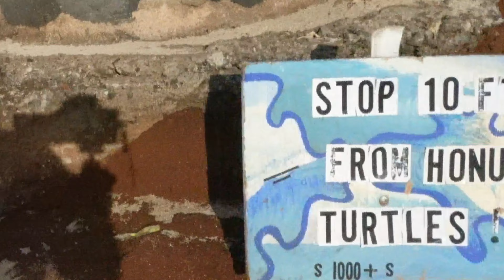Cómo sería mi vida en Hawaii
Quiero Irme a Vivir a Hawaii